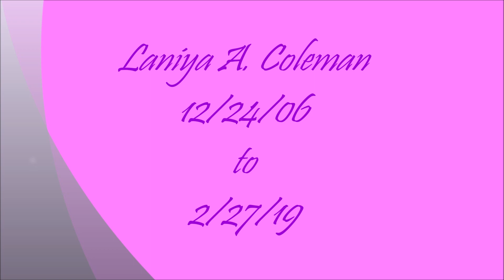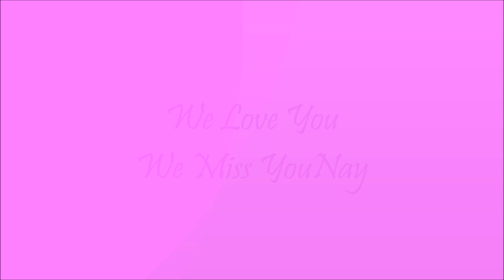Nay Celebration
R.I.H Baby Girl